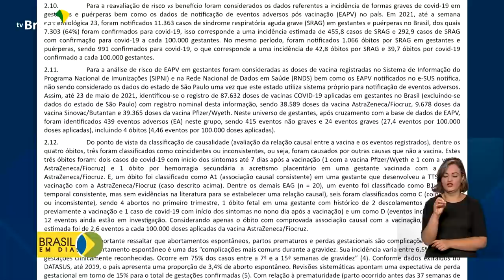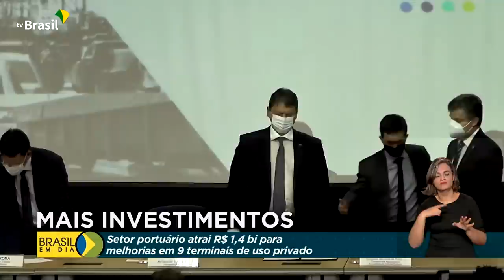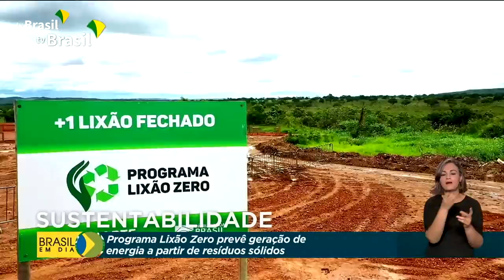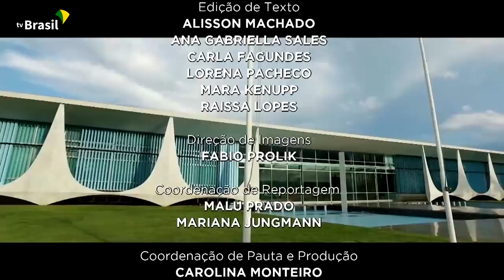Brasil em Dia - 08 de julho de 2021